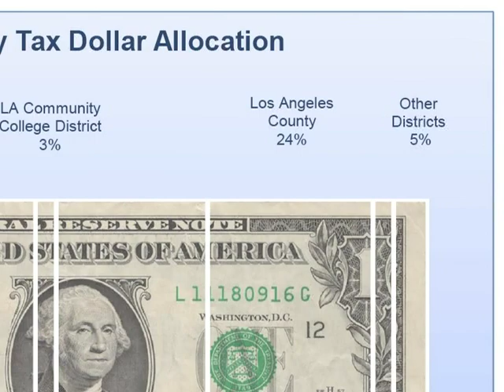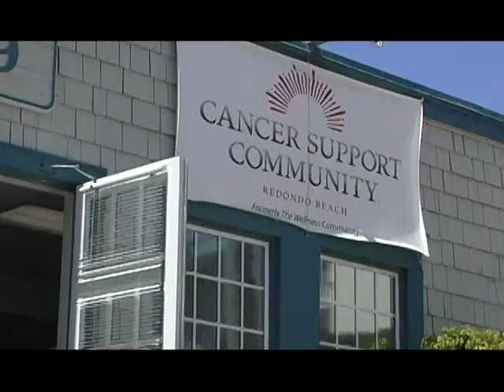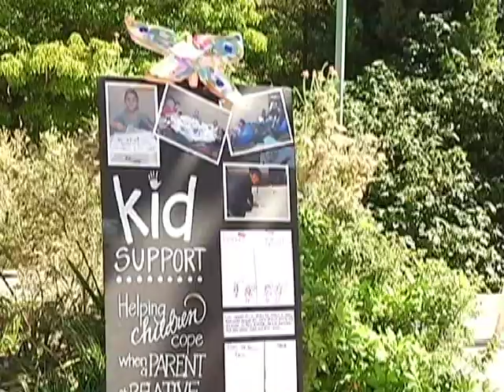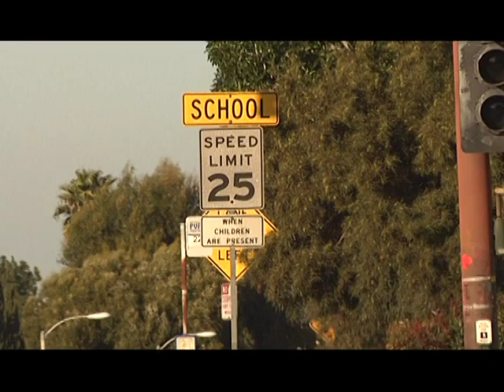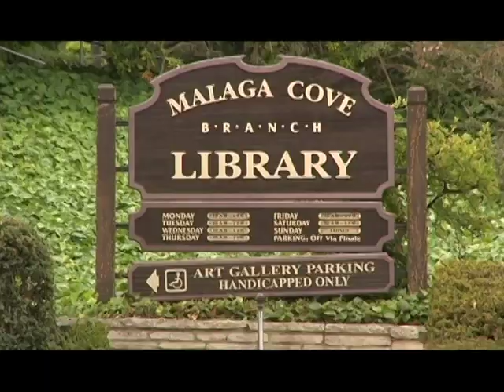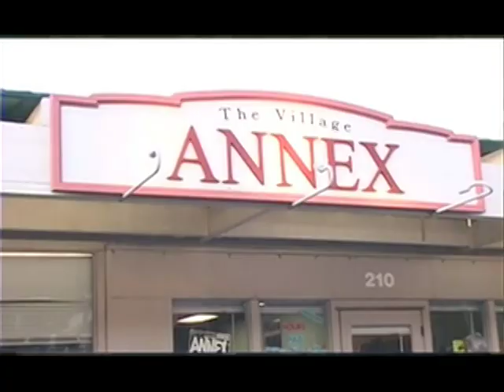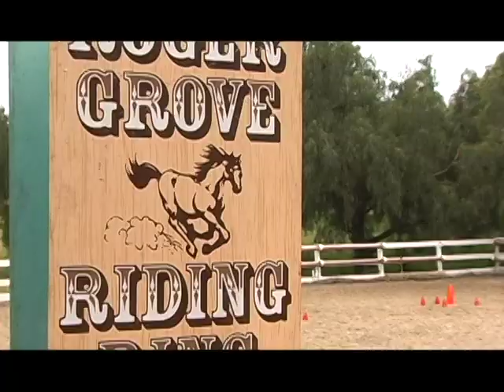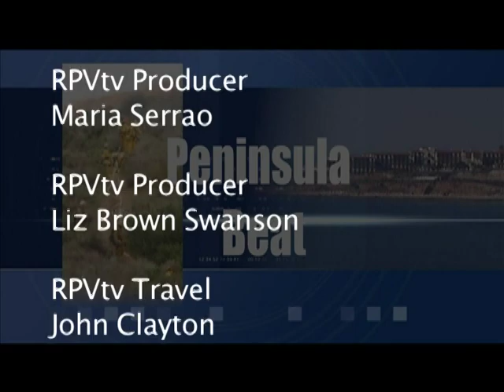Peninsula Beat 21 June 12, 2013- Peninsula Local News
Peninsula Beat - Peninsula Local News -  PV Street Fair 2013 - RPV City Budget - Donald Trump -  Cancer Support Community - Ride to Fly & Freedom 4U